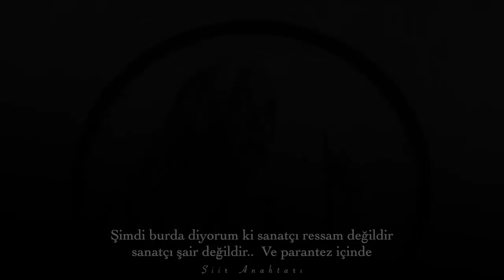SANATÇI KİMDİR? | Mohammad Ebrahim Jafari Kimdir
Mohammad Ebrahim Jafari ŞİİR SANAT EDEBİYAT
Mohammad Ebrahim Jafari, 1319'da Lorestan eyaleti Boroujerd'de doğdu. Babası bir tüccar ve bahçıvandı. Mohammad Ibrahim tutkuluydu ve çocukluğundan beri doğayla çok ilgileniyordu. İlkokulu Ferdowsi okulunda okudu ve lisede edebiyat okudu. Boroujerd'de bir ressamın etkisiyle "Fani" adlı bir kahvehanede resim yapmaya başladı ve ilk çalışmalarını yaptı. Lise resim öğretmeni Dawati, resmi daha ciddiye alması için onu cesaretlendirdi ve yönlendirdi. Ergenlik döneminde şiire döndü ve çevresindeki doğadan esinlenerek şiirler yazdı. Lise beşinci yılında Tahran'daki Dar al-Fonun okuluna gitti ve burada edebiyat ve resim gününün kavramlarını öğrendi.
Şiir: Kırsal bir evde büyümenin ve doğada yaşamanın işlerini yaratmasına yardımcı olduğunu kendisi söylüyor. Yerel doğadan ilham alan ilk şarkıları yazdı ve bu tür manzaraları resmetti. Bu nedenle dinleyicilere yerel ve türkü duygusu aşılamıştır.
Caferi, 1998 yılında "Okunmamış Yazıtlar" başlıklı son sergisinde, Nader Naderpour'un bu şiirinden esinlenerek resimlerini çizmişti.